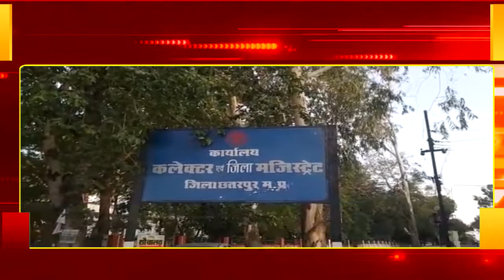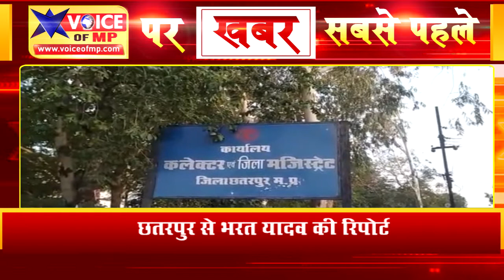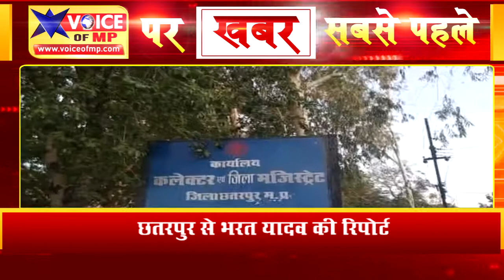जाति प्रमाण पत्र बनवाने को लेकर प्रत्याशियों एवं अभ्यार्थियों में मचा हड़कंप,अधिकारी को सौंपा ज्ञापन